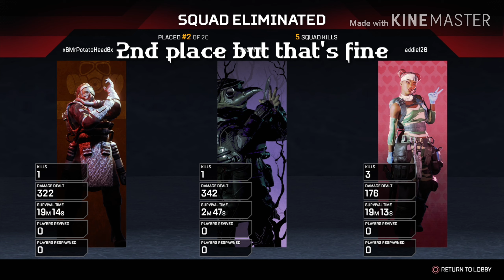Apex Legends - 2nd Place :(